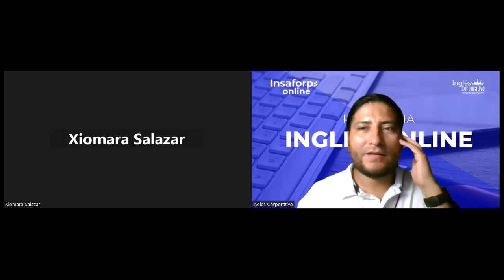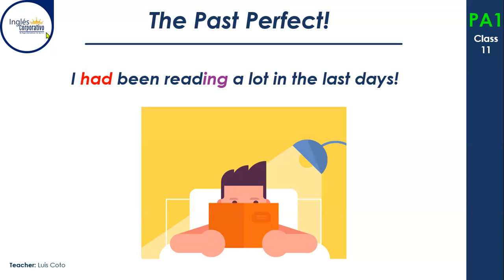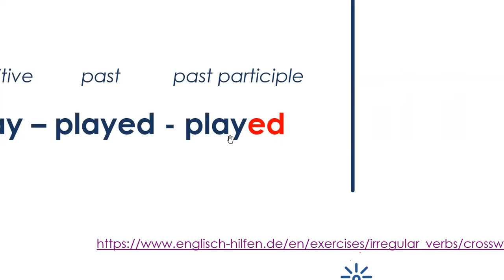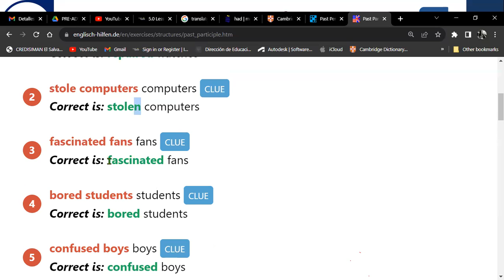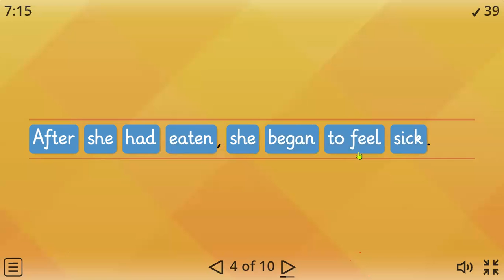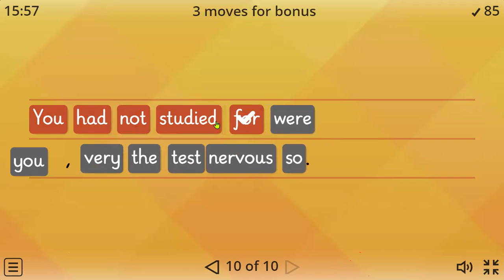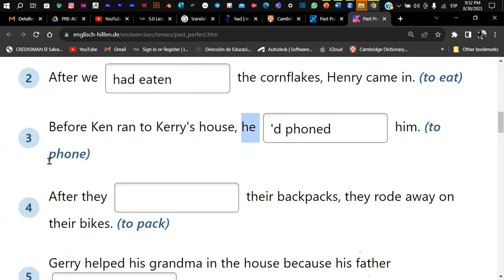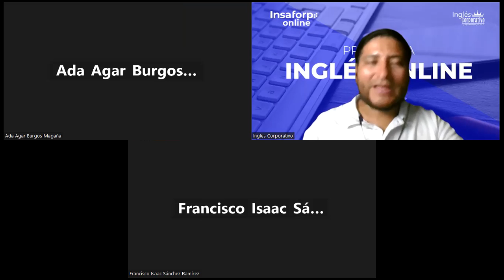Sesión 11-30-08-2023-PA1-01-9-10-PM-08-23-Coto- Past Perfect Affirmative.